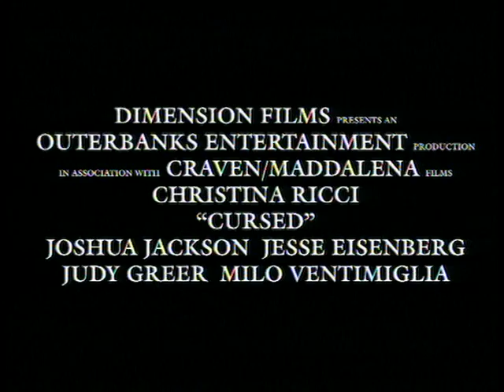Cursed trailer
Cursed Promo